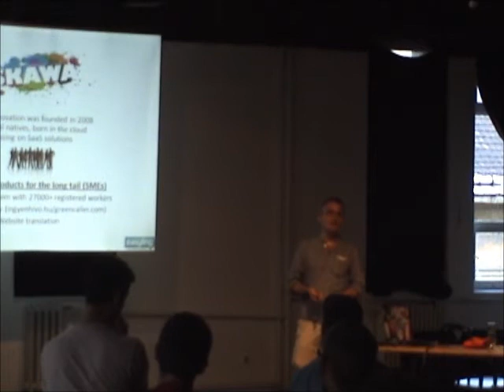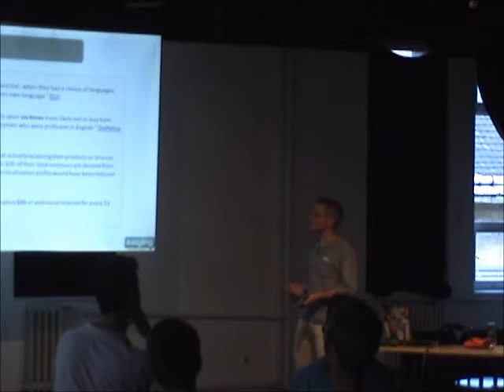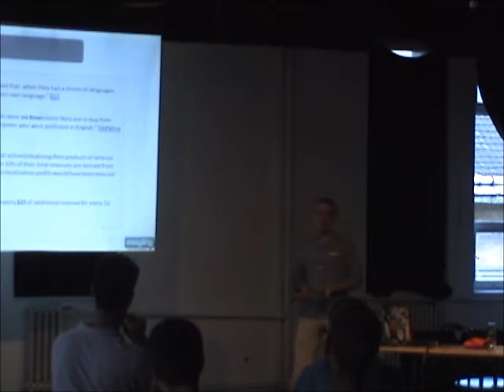Faragó Péter és Benedek Balázs (Skawa): „My very nice startup is going global now"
Milyen tapasztalatok, felmérési eredmények állnak rendelkezésre a világban a startupok lokalizációs stratégiájával kapcsolatban? Hogyan nő a konverzió, ha +1,2,3,5 nyelven jelenítik meg a szolgáltatást?